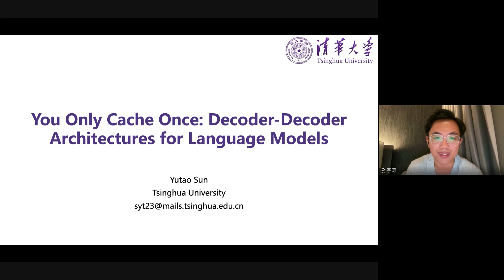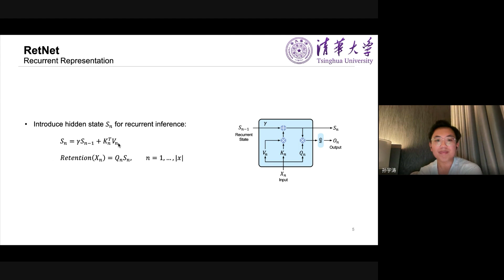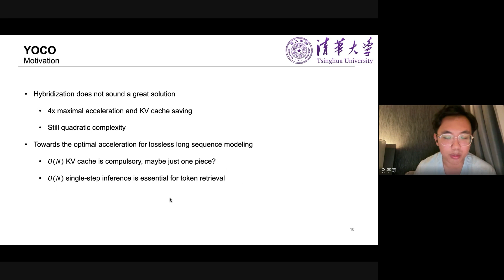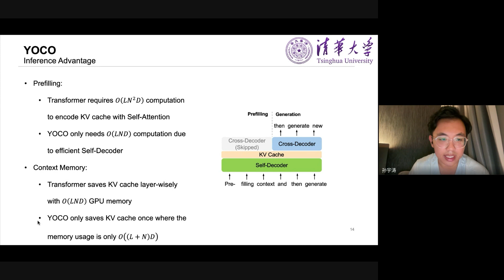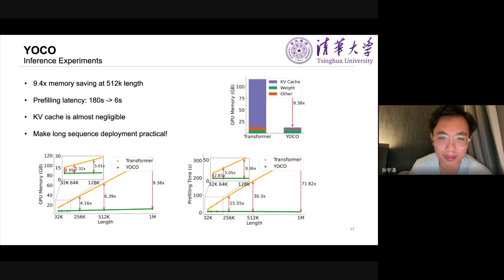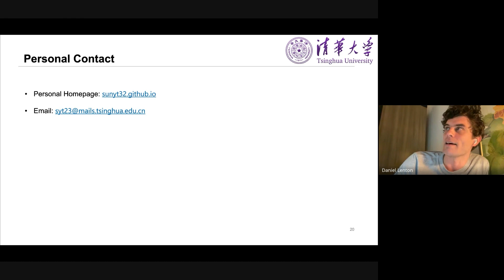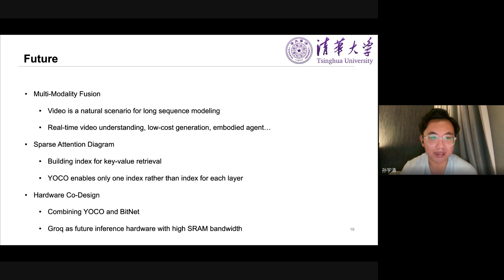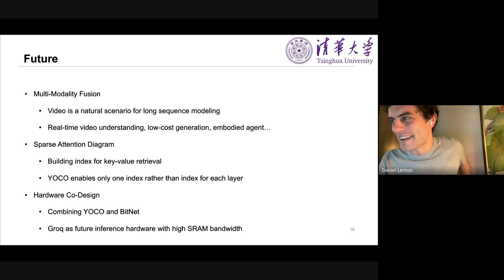YOCO Explained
In this session, we welcome Yutao Sun from Tsinghua University, who co-authored the paper "You Only Cache Once: Decoder-Decoder Architectures for Language Models".

About the paper:
​YOCO is a decoder-decoder architecture for LLMs which only caches key-value pairs once to improve inference memory, prefill latency, and throughput across context lengths and model sizes.

📝 Yutao Sun, Li Dong, Yi Zhu, Shaohan Huang, Wenhui Wang, Shuming Ma, Quanlu Zhang, Jianyong Wang, Furu Wei

Read also:
📰 The Deep Dive. Follow the latest AI research and industry trends
📖 Blogs. Dive into the AI deployment stack